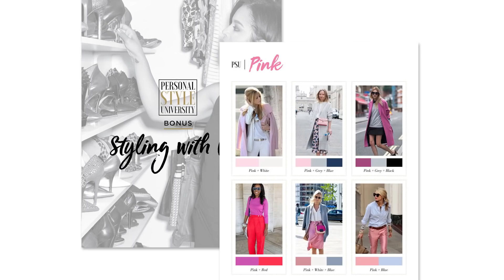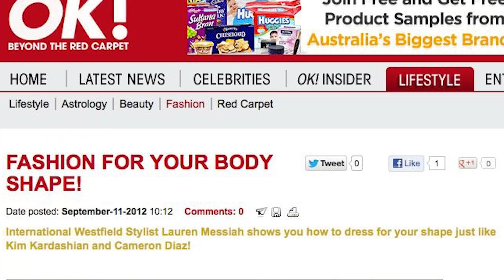Changing the Way Women Get Dressed | Meet Lauren Messiah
Everything you need to know about the world of LM